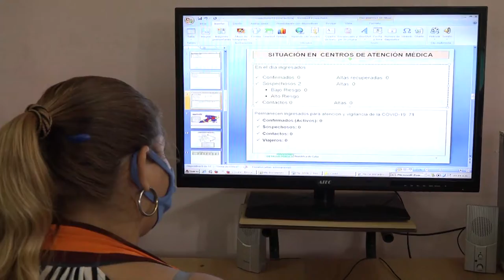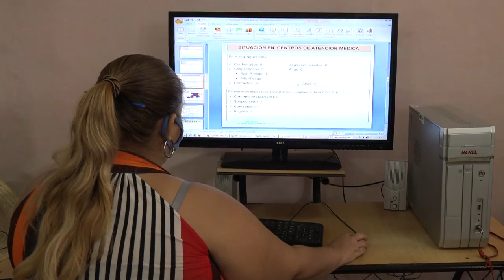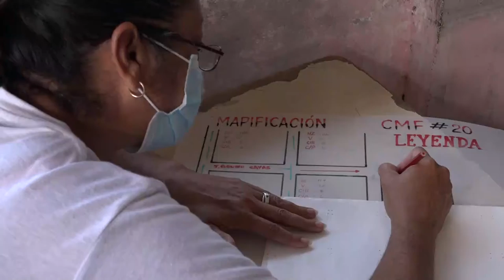Trabajadores de Educación apoyan en el análisis del impacto de la Covid-19 en Niquero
Especialistas del sector educacional en Niquero colaboran en el análisis estadístico de la Covid-19 en el territorio. De conjunto con autoridades de la Salud confeccionan gráficos y archivos digitales que demuestran el impacto de la pandemia por Consejos Populares y consultorios médicos.